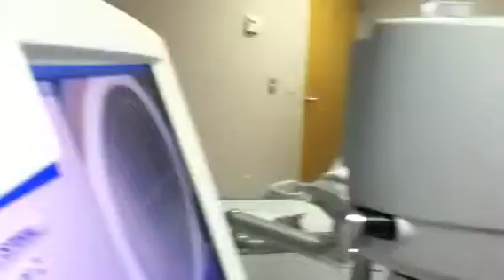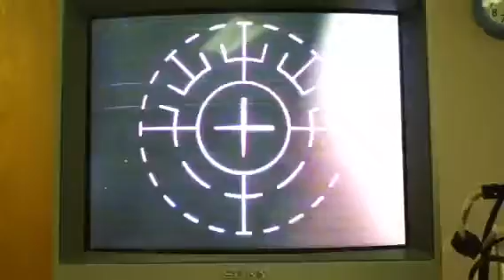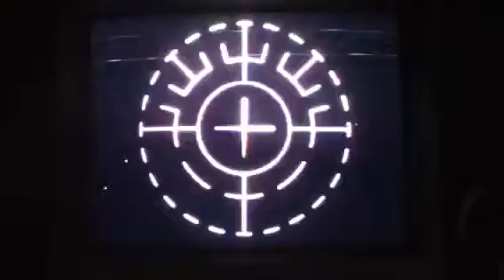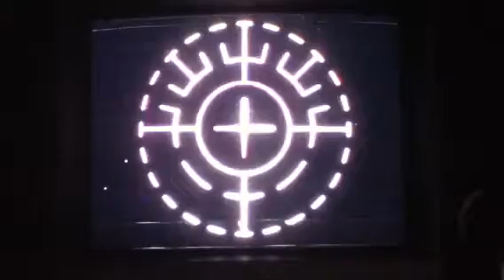Danelle S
iLASIK